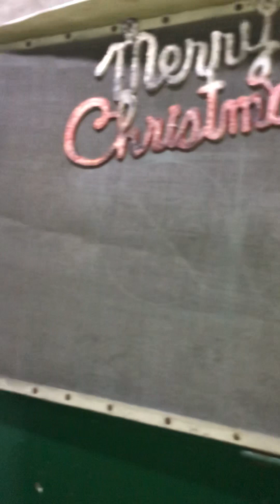Preparing for Nanay’s birthday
Nanny for a moment, dami ko alaga, makukulit gwapo at maganda. tips how to taking care of kids.